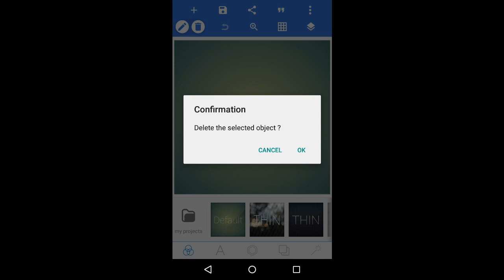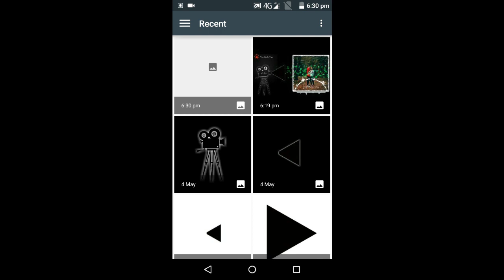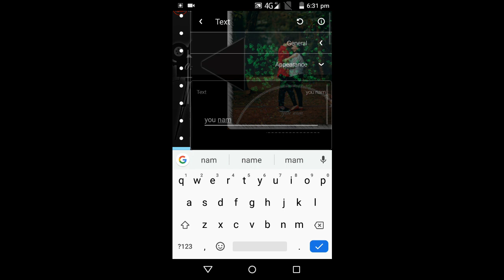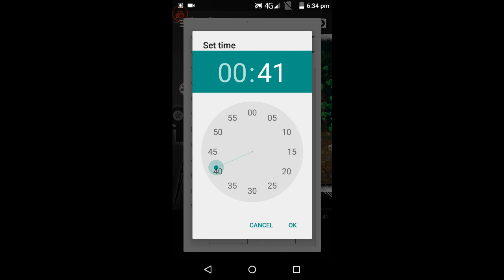avee music player new template Visualizer Download | Avee player tutorial 2019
This video about:avee music player new template Visualizer Download | Avee player tutorial 2019